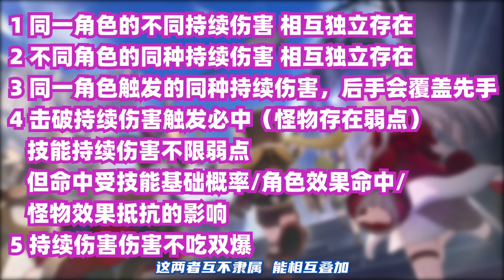（崩坏星穹铁道）1.2卡池正式官宣！坏女人卡芙卡登场！什么是核爆T0大佬啊？角色定位机制一览！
哈喽，大家好。
卡芙卡 角色机制#1.2角色池#崩坏星穹铁道 本频道制作的所有视频都符合平台的使用政策，没有任何违规行为。